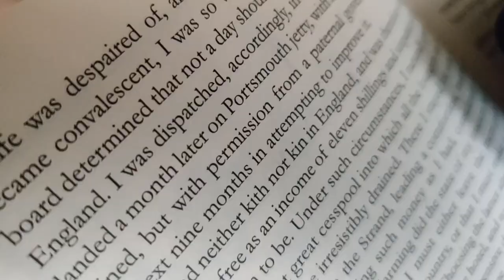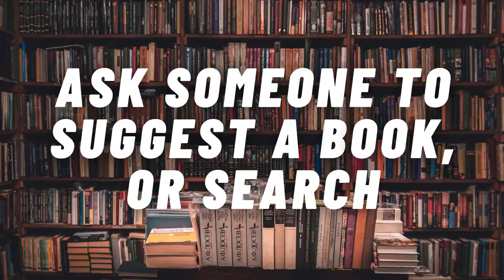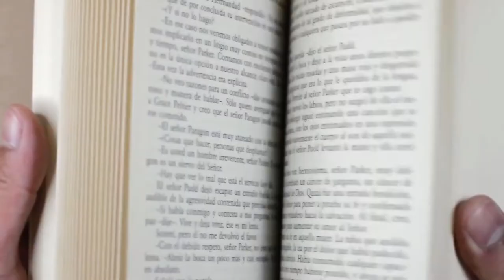Tips To Develop Reading Habit For Beginners | How to start Reading Books? explained in Malayalam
We all know the benefits of reading, and at least once in a while, we all wish to become a reader. Some of us even tried to read but failed to keep the habit. I was one of them, I tried to start reading many times before, and by lack of discipline and motivation, I quit in between. But recently I got some tips and developed some habits. And now I'm reading with a pace of at least 2 books in a month. Here I'm sharing, what all the things I did to concrete my reading habits.

I hope these tips will help you To Start READING BOOKS even if you are a Beginner.

Chapters
0:00 Intro
0:23 Tip 1: Start with small easy reading books or short stories
1:52 Tip 2: Try to start with your childhood favorite author
2:47 Tip 3: Ask someone to suggest a book or search on the internet
3:18 Tip 4: Set a target
4:05 Tip 5: Find a fixed time for reading
4:44 Tip 6: Try audiobooks

Topics covered in this video: Become A Reader || Read More Books || How to Read When You Hate Reading || How To Start The Habit Of Reading || How to read books in Malayalam ||

Short Videos are from Pexels. All photos and videos on Pexels are free to use. Attribution is not required.